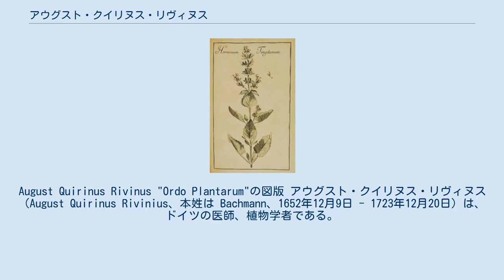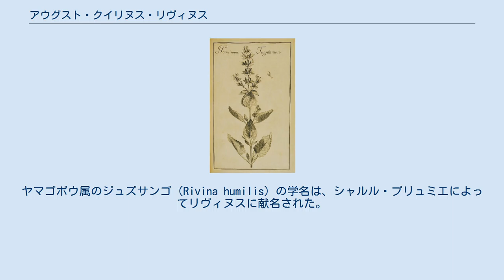アウグスト・クイリヌス・リヴィヌス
August Quirinus Rivinus "Ordo Plantarum"の図版 アウグスト・クイリヌス・リヴィヌス（August Quirinus Rivinius、本姓は Bachmann、1652年12月9日 - 1723年12月20日）は、ドイツの医師、植物学者である。
 ライプツィヒで生まれた。
父親はライプツィヒ大学の哲学と医学の教授で、ネオラテン語の詩人でもあり、自分の姓をラテン語化して、リヴィヌスと自称した。
 アウグスト・クイリヌス・リヴィヌスは哲学と医学をライプツィヒ大学で学んだ後、ヘルムシュテット大学で学び、ライプツィヒで医者を開業し、1677年からライプツィヒ大学で講師を務め、1688年に医学部の教授となった。
1891年から病理学と植物学の教授になり、大学植物園の園長となった。
 リヴィヌスは植物分類学の分野で働いた。
花冠の形を分類に用いる分類形式や、論理学者のヨアヒム・ユンギウスとともに植物の命名法を研究した。
医学や植物学や天文学に関する多くの研究を行い、それらの研究は1710年に"Dissertatione medicae diversis temporibus habitae, nunc vero in unum fasciculum collectae" として出版された。
太陽黒点の研究の結果、晩年は視力を失った。
 1703年にロンドン王立協会の会員に選ばれた。
ヤマゴボウ属のジュズサンゴ（Rivina humilis）の学名は、シャルル・プリュミエによってリヴィヌスに献名された。
 Riv.は、植物の学名で命名者を示す場合にアウグスト・クイリヌス・リヴィヌスを示すのに使われる。